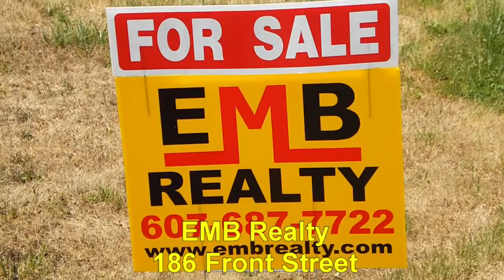Pick Owego: EMB Realty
Summer 2016